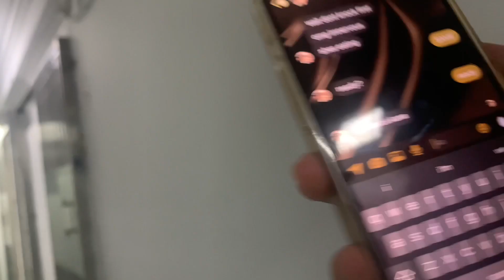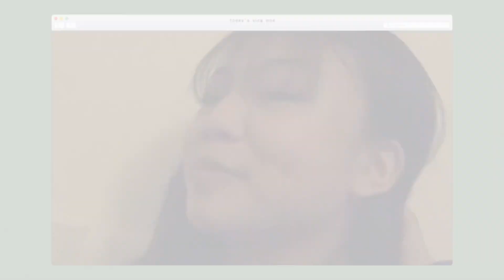arguing infront of our cousin PRANK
hi ! back at it again with a vlog 🙈

we decided to prank our cousin (jan) and this happened …

hope u like the video, if u did don't be shy click the like button hehe might as well subscribe and click that notification bell beside it so u’ll get updated once i post another video シ

take care everyone! always wear ur mask and sanitize ur hand mwahꨄ

-princess